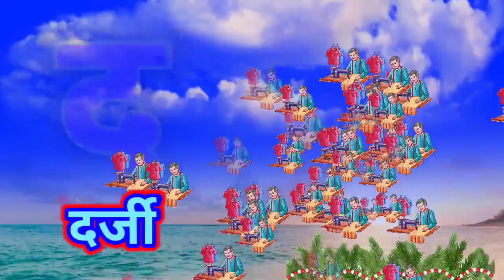क से कबूतर, ख से खरगोश, हिंदी वर्णमाला, बालगीत, हिंदी व्यंजन, क ख ग, अ आ इ ई, व्यंजन, vowels P_29